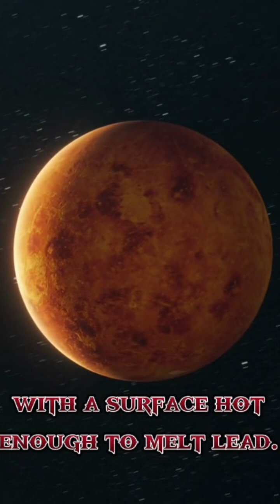A Day on Venus is Longer Than a Year?!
Did you know that Venus has one of the strangest rotations in the solar system? Unlike Earth, Venus spins backward (retrograde rotation) and takes 243 Earth days to complete just one full rotation. But here’s the kicker—it orbits the Sun in 225 Earth days, making a Venusian day longer than its year!

In this video, we’ll explore:
✅ Why Venus spins so slowly (and backwards!)
✅ How this affects its extreme climate 🌡️
✅ What would happen if you stood on Venus
✅ Mind-blowing facts about our neighboring planet

🔥 Fun Fact: If you were on Venus, you’d see the Sun rise in the west and set in the east!

📌 Chapters:
0:00 Intro – What Makes Venus So Strange?
1:15 How Long is a Day on Venus?
3:45 Why Does Venus Rotate Backward?
6:30 The Deadly Atmosphere of Venus
9:00 Could Humans Ever Live on Venus?
11:45 Mind-Blowing Venus Facts

⚠️ Warning: Venus is NOT a friendly place! With surface temperatures over 900°F (475°C) and crushing atmospheric pressure 92 times stronger than Earth’s, standing on Venus would be like being in a giant pressure cooker! Do NOT try this at home (or anywhere, really).

Got questions about Venus? Drop them in the comments! Let’s talk space! 🌌